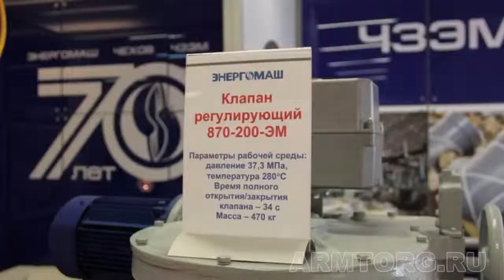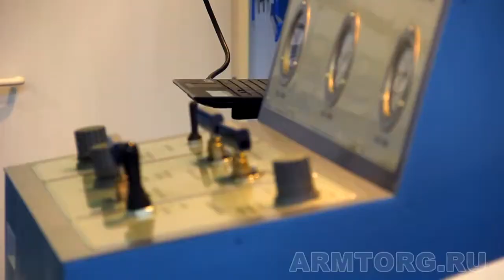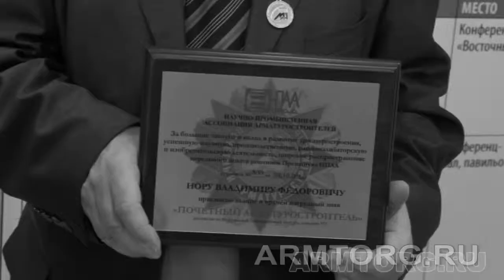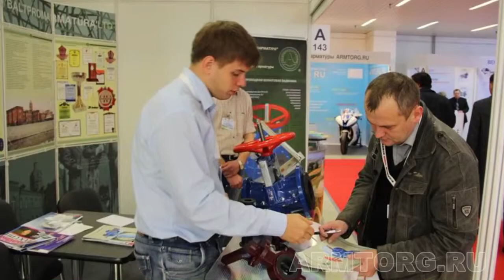Итоговый обзор PCVExpo 2012 от портала ARMTORG.RU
11-я международная выставка PCVExpo 2012 с успехом прошла с 22 по 25 октября в Москве, в ЦВК «Экспоцентр». 342 компании из 26 стран мира представили промышленные насосы и системы, компрессорную технику, пневматику, трубопроводную арматуру, приводы, двигатели и уплотнения.

Международная выставка PCVExpo объединяет четыре специализированных раздела: насосы, компрессоры, арматура, приводы и двигатели. Организатором выставки является MVK в составе Группы компаний ITE. Соорганизаторами являются Российская Ассоциация производителей насосов (РАПН), Ассоциация компрессорщиков и пневматиков (АСКОМП), Научно-промышленная ассоциация арматуростроителей (НПАА).

За время работы выставку посетили 5 693 специалиста из 63 регионов России и 34 иностранных государств. 90,6 % уникальных посетителей выставки пришли из профессионального интереса. Доля первых лиц компаний составила 16 %, доля руководителей отделов и подразделений составила 28,8 %.